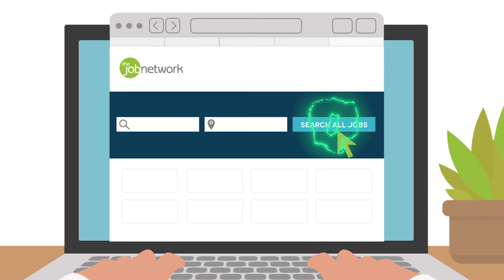Why A.I. for Recruiting Talent???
One of the biggest challenges facing HR professionals today is finding the best talent to hire. This task has proven burdensome in the past, in part due to inefficient manual tasks that plague the recruiting process and the lack of access to the right data to make informed decisions.

To tackle these challenges, new technology companies are rapidly emerging in the HR tech ecosystem with robust solutions that use Big Data, predictive analytics, and AI to automate and improve everything in your recruitment process from job advertising and resume screening to applicant engagement, scheduling, and recruiting by text.

Learn why AI is the next big wave for talent acquisition.